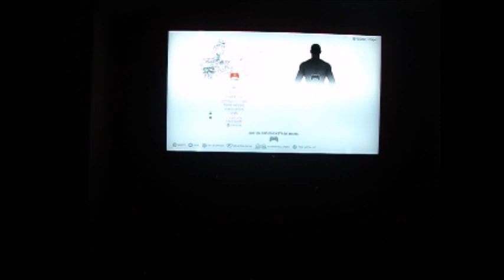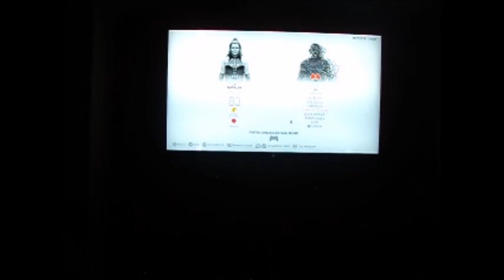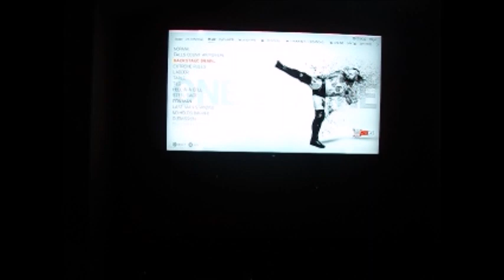I Stand and Fight WWE 2K19 [Women's History Month Special 2023] #22